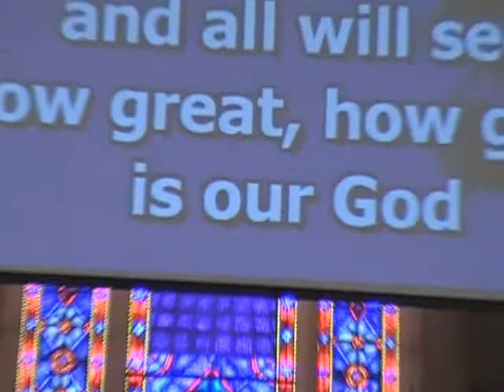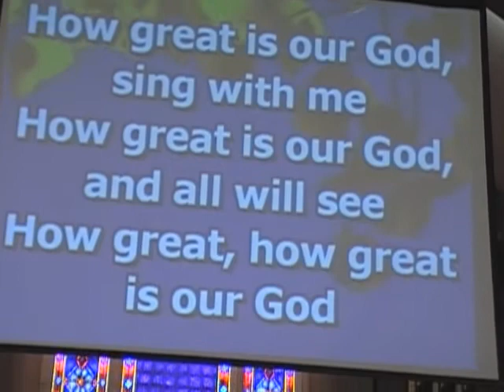How Great is our God- MFGC Houston